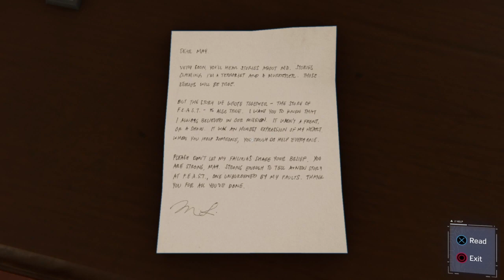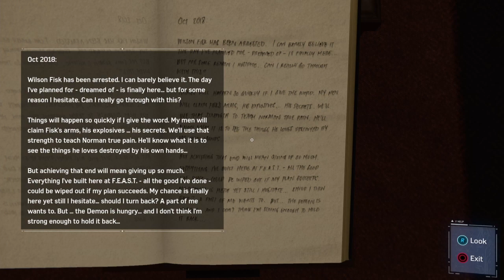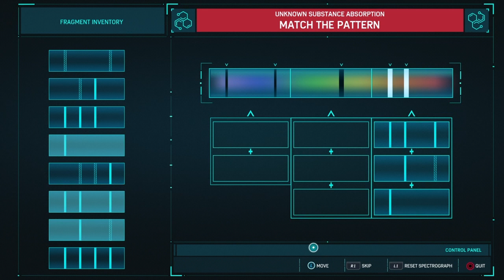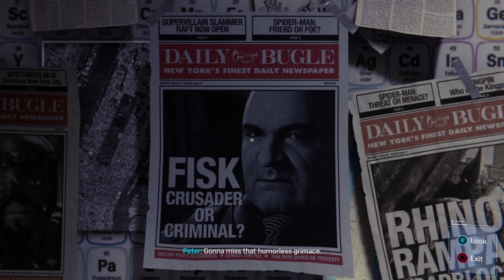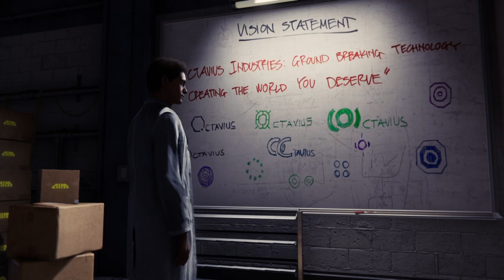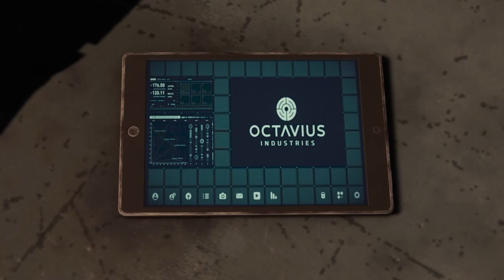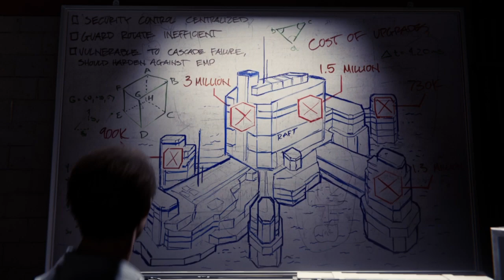Spider-Man PS4: SPIDER-MAN FIGHTS HOMELESS PEOPLE!?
Let me know in the comments down below what kind of other content you would be interested in seeing on this channel as well as feed back on the video to help me improve to bring better quality content to you guys. Thanks again for watching the video. Sayonara.